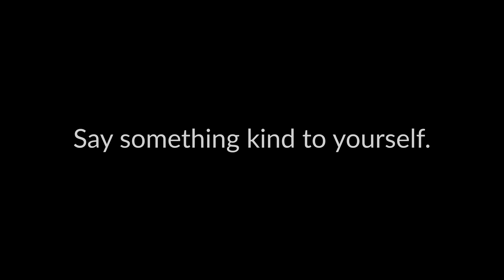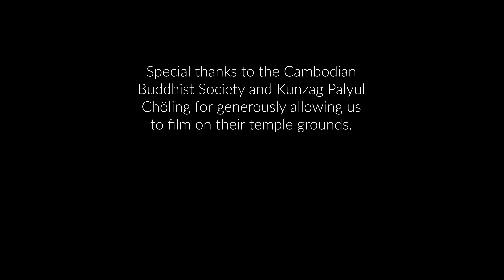Born I - How Many Times [Official Video]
This is song is a meditation on life, death and rebirth! Single #2 from my new label, YAE (You Are Enough). Thank you for being a part of the journey.

🎬 : Roy Leschiner & Jeff Ray (@roylstudios @jeffrayfilms)
🎥: Jeff Ray
PA: Pat Thompson (@project_patrice)
Co-Starring Ayanna Danitra (wifey), Sati Goose (babygurl #3)
DJ Bossplayer & Adriana Milan

Song Produced by: DaRC (@_darcmusic)
Mastered by Derek Rusinak (@rustyfarian)

Filmed on location at the Cambodian Buddhist Society and Kunzang Palyul CholingTemple.
ALL MY LINKS: (Music, Meditation, Books & More)

Take a breath. Say something kind to yourself. You are enough.